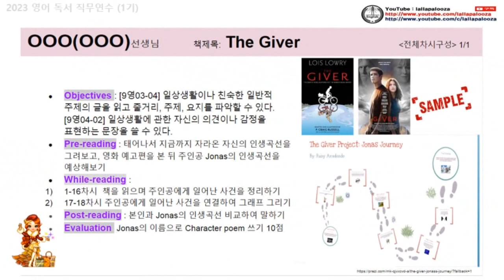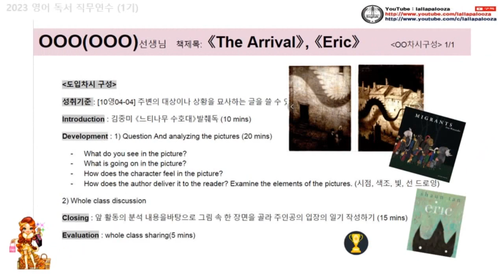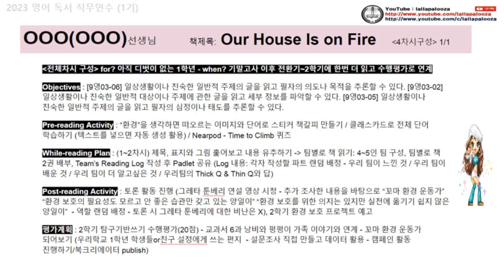영어 독서 수업 직무연수 발표 동영상 (20230623)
영어 독서 수업 직무연수 발표 동영상 (20230623)입니다.